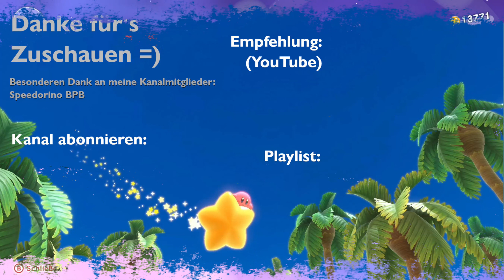#29 - Danke, Elfilin!! | Kirby und das vergessene Land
Gut, zwei Welten in einem Part war vielleicht doch etwas sehr ambitioniert xD Dennoch: Die neuen Welten machen sehr viel Spaß und ich bin SO froh, dass uns Elfilin immer Bescheid sagt, sobald wir alles in einer Welt gefunden haben. Da kraxel ich auch gerne nochmal das Rohr zurück xD